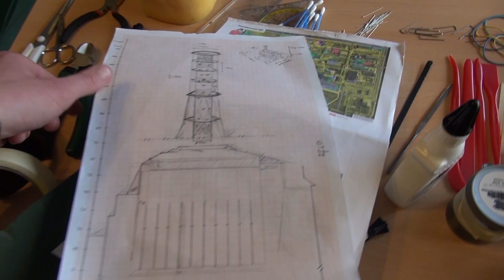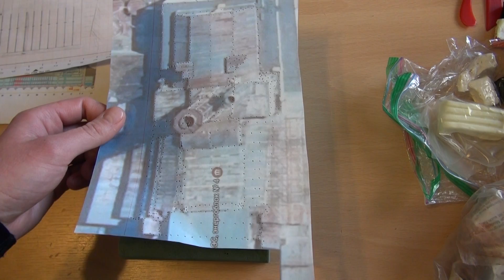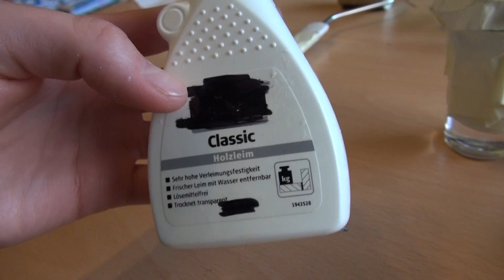constructing a 1:1000 scale model of the Chernobyl NPP / Sarcophagus [model building]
instruction / howto: building a realistic 1:1000 scale model of the infamous Chernobyl nuclear power plant and sarcophagus (reactors 3+4).
in memory of an iconic building and the heroes (liquidators) who have built it!

modellbau tschernobyl akw